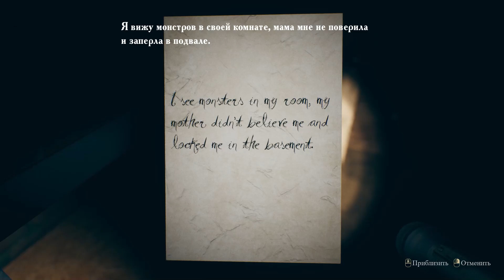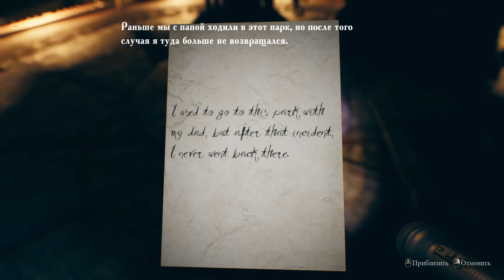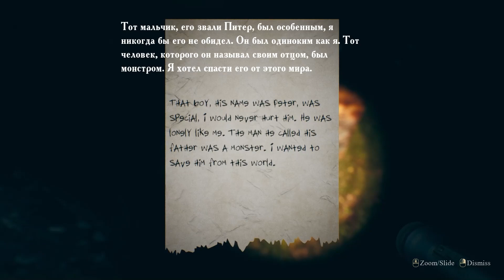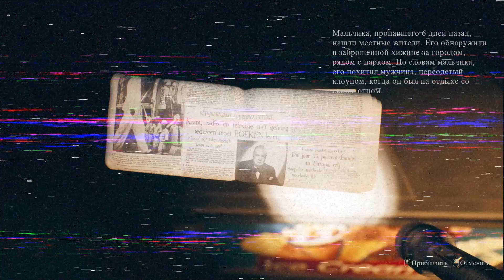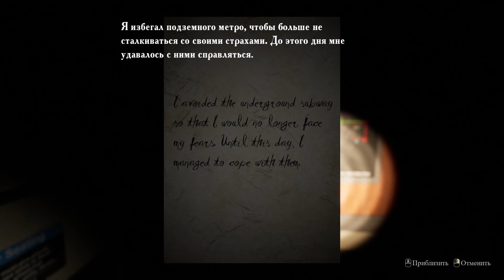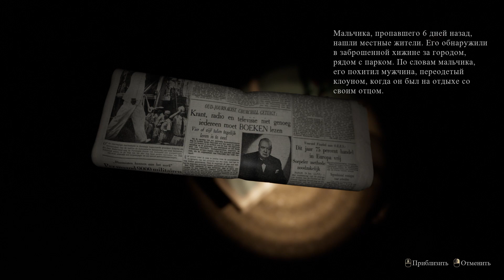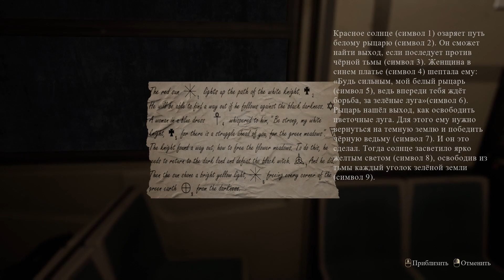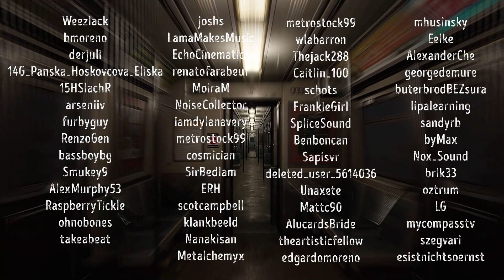Боязнь клоунов! Find Yourself Полное прохождение